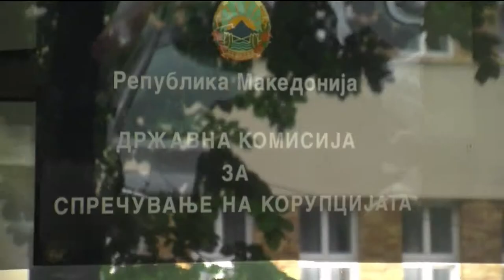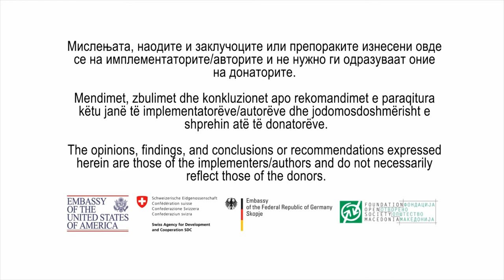Изјава на Беким Фазлиу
Беким Фазлиу, пратеникот од редовите на Демократската партија на Албанците (ДПА), достави документација до Комисија за спречување на антикорупција, со која, како што вели тој, функционерите се вовлечени во корупција. Фазлиу го обвини министерот за правда Блерим Беџети и директорот на поштата Рафиз Халити за криминал и кражба.